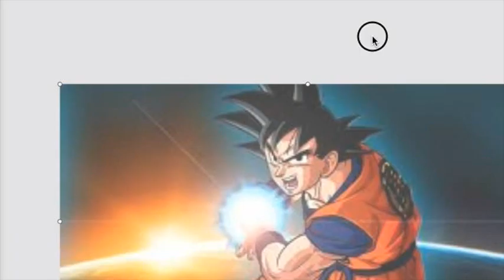Bunny Thing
This video is about Bunny Thing